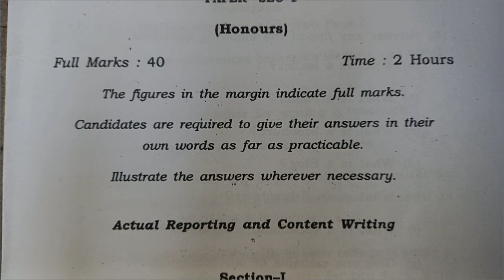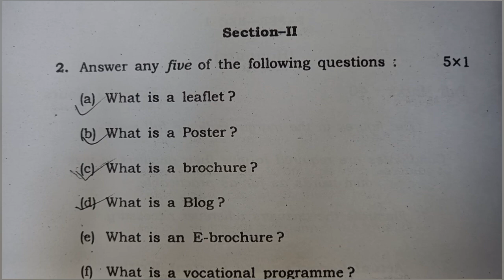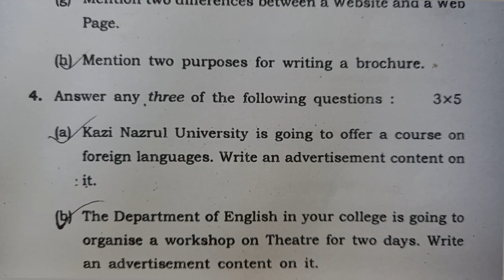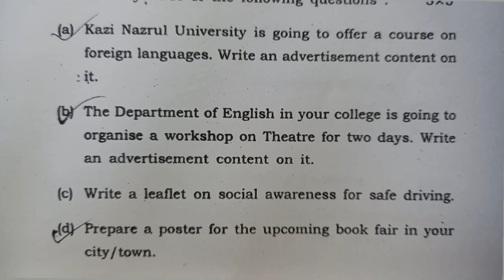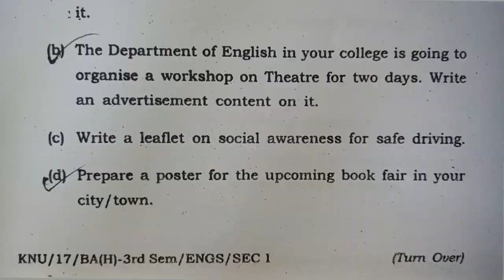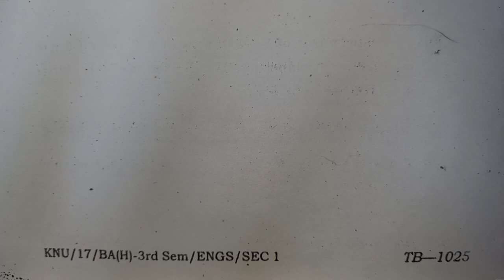Kazi Nazrul University KNU 3rd Semester Question Paper English SEC 1 ( Honours ) 2017